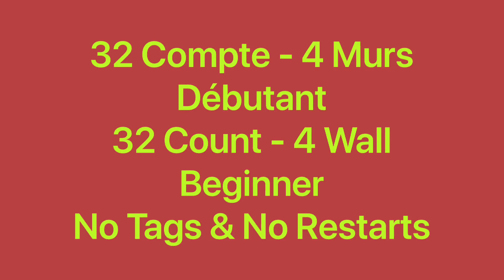Third Man Theme Line Dance (Dance & teach / Démo & explications / French & English)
Third Man Theme, 32C / 4W, Beginner, choreo: Ira Weisburd(USA), music: The Third Man Theme - Anton Theme. July 2022. No Tags & No Restarts.
0:00 Intro & Demo
2:55 Teach in French / Explications en français
5:51 Teach in English